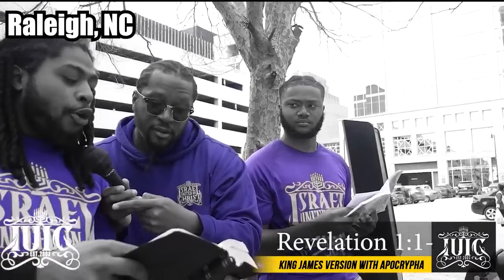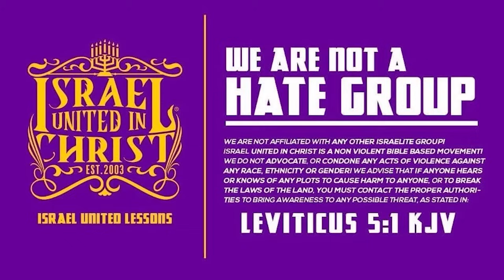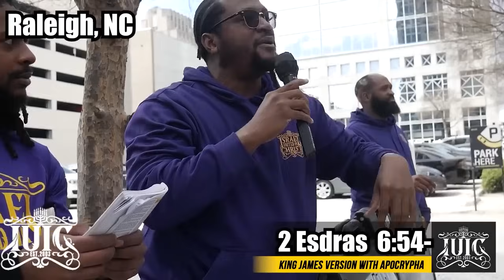Islam: Wake Up And Stop Bowing To A Rock